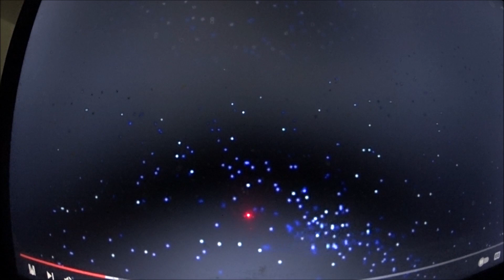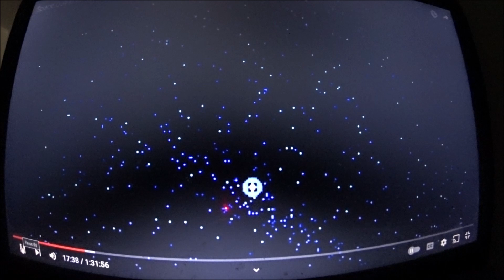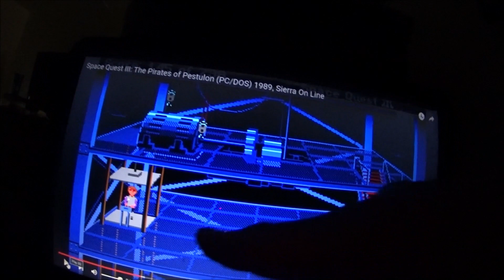SQ3 (SpaceQuest3) THE ANDROID MEETS UP WITH ROGER WILCO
SQ3 - THE ANDROID  MEETS UP WITH ROGER WILCO